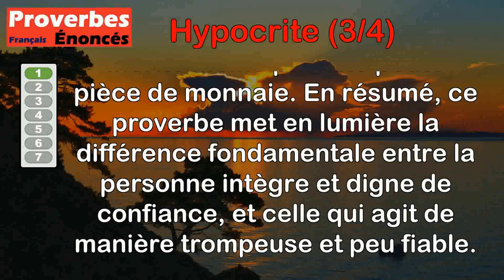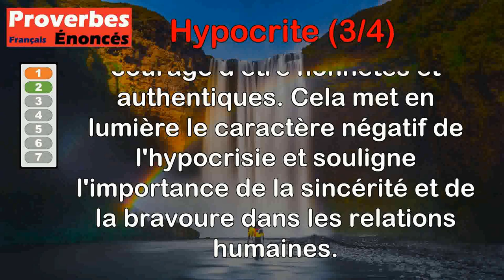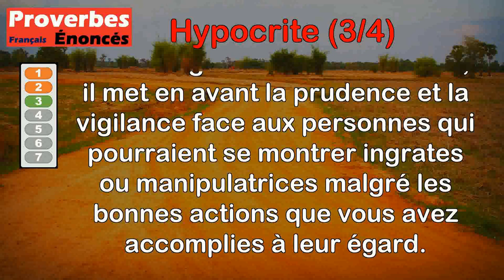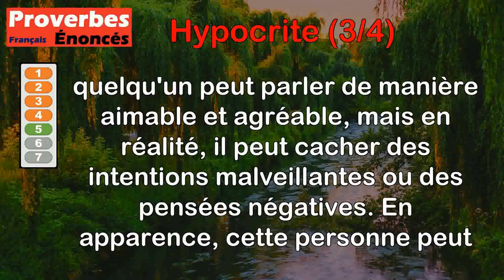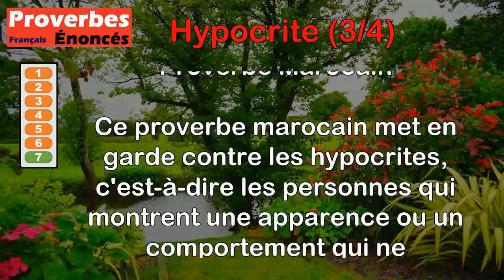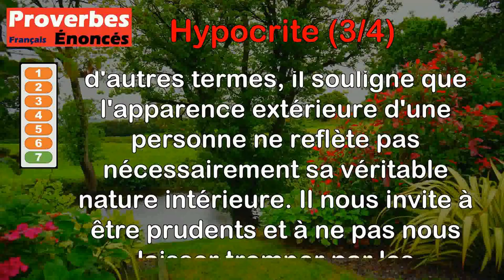Proverbes - Hypocrite (3 de 4)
00:00 Introduction
00:08 Proverbe Français - Un homme d'honneur tient sa parole, un fourbe ne vaut pas une obole.
00:55 Proverbe Turc - L'hypocrite est un méchant homme sans courage.
01:34 Proverbe Turc - Défiez-vous de l'hypocrite à qui vous avez fait du bien.
02:17 Proverbe Allemand - Dans la bouche la Bible, et dans le cœur le mal.
03:01 Proverbe Français - Paroles douces, cœur de fiel.
03:46 Proverbe Allemand - Les serpents rampent, les pigeons volent.
04:33 Proverbe Marocain - Prenez garde aux hypocrites, leur être extérieur ne reflète pas leur intérieur.